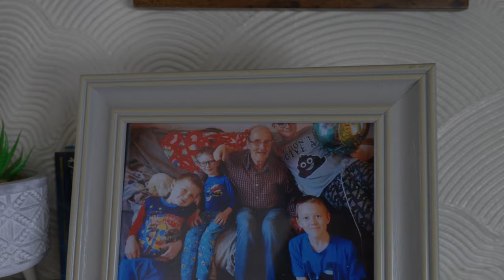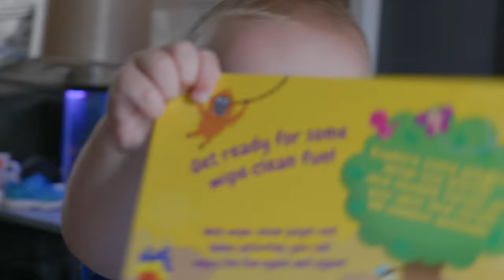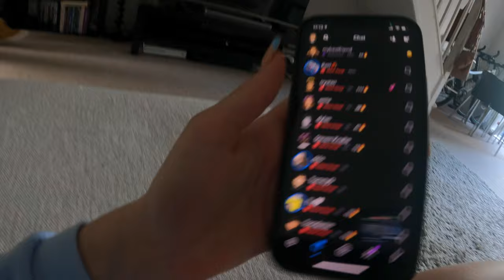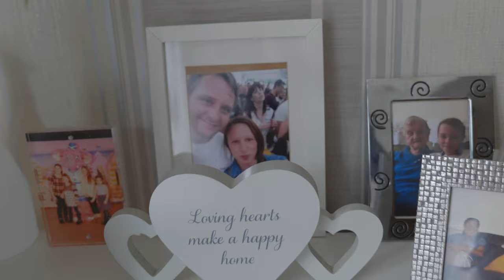Visiting Cat and Lisa - Ep.6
Hi guys this will be the final part to visiting the Family series of Vlogs and I will be returning to Travel Content soon.  I hope you enjoy.